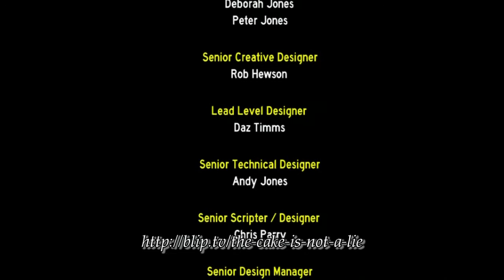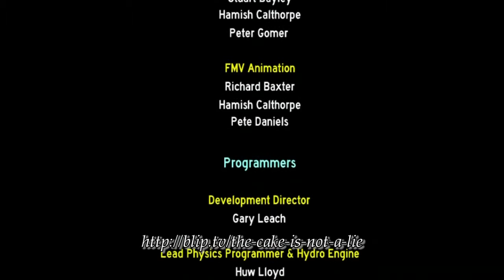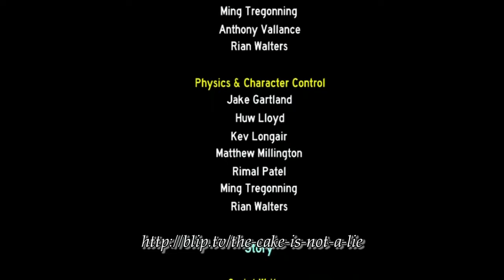L Fail's: Hydrophobia (360) 13 3.3 - The Lobby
A tech demo masquerading as a game, or a game masquerading as a tech demo.  Either way, prepare to get wet, and try not to panic as we set out to stop a terrorist incursion aboard the Queen of the World.